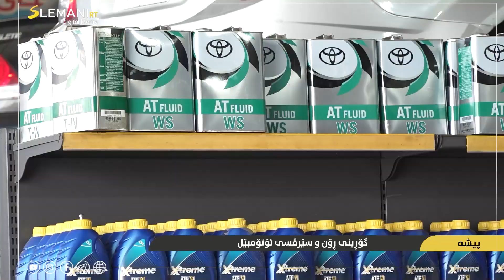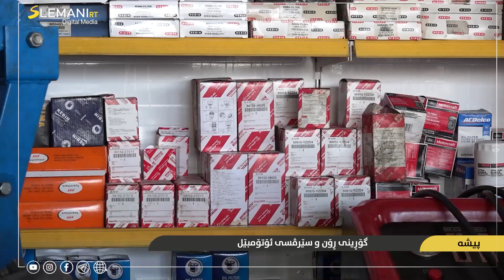گۆڕینی ڕۆن و سێرڤسی ئۆتۆمبێل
بەرنامەی پیشە
گۆڕینی ڕۆن وسێرڤسی ئۆتۆمبێل